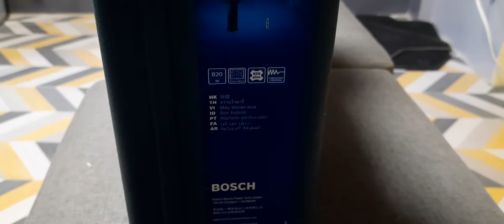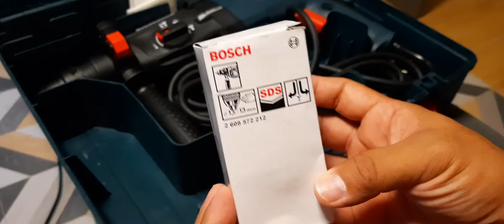Bosch GBH 2-28 DFV Rotary Hammer Unboxing